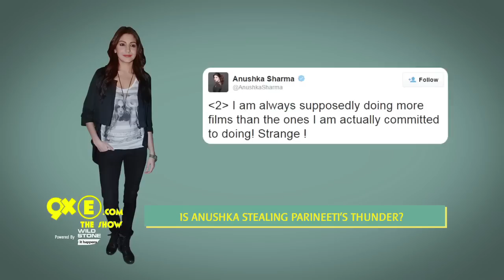Is Anuskha Sharma STEALING Parineeti Chopra's Thunder | Find Out Now | SpotboyE